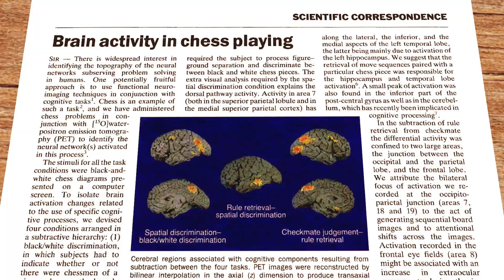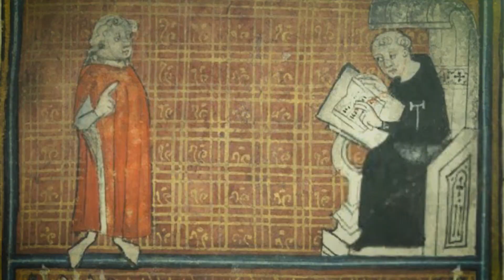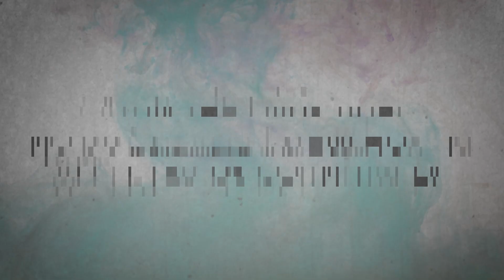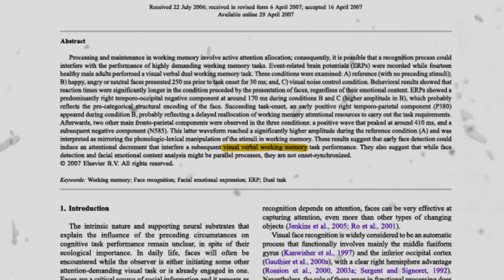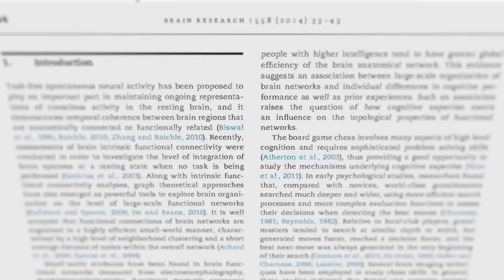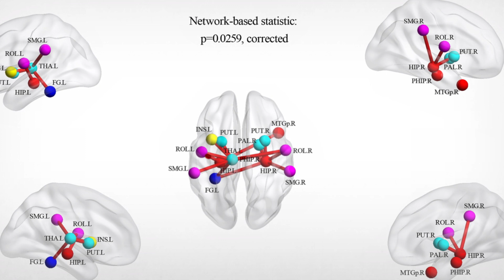Chess is cool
Chess has become a lot more popular since the pandemic became a thing, and with the Netflix show Queens Gambit exploding. But will it continue to grow as a game in our increasingly online world?

In this video, I take a look at the rich history of chess, and a couple of studies to understand how the game is affecting our brain and actually makes us smarter. But in the end, chess is just a game. However, it's a game that teaches us a lot, not just strategically, but about life too.

00:00 Introduction
01:48 History
03:59 Study 1
05:58 Study 2
06:47 Conclusion